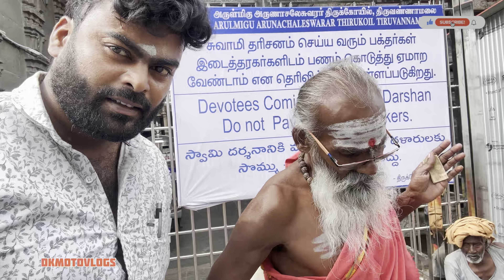Arulmigu Arunachaleswarar Temple, Tiruvannamalai 2024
Thiruvannamalai Arunachalaeswarar Temple ||
Annamalaiyar Temple || Lord Shiva || Temple of Fire

In this video we are going to see full details about Tiruvannamalai Annamalaiyar Temple /
Arunachalam Temple
Arunachalaeswarar Temple is One of the pancha Bootha sthalam (Agni lingam) and Ninaithale
Mukthi Tharum Sthalam
Annamalaiyar Temple, a breathtaking temple complex dedicated to Lord Shiva, is located in the bustling town of Thiruvannamalai, at the base of Annamalai Hills in the South Indian state of Tamil Nadu. As you walk closer to the grand temple complex, you'll notice how marvellously the structures have been built. This 25-acre complex is sure to mesmerize you with its beauty and elegance. There are numerous intricately adorned shrines and halls within the entire temple complex which is also considered as one of the largest temple complexes in India. Do make it a point to see the splendid eastern gopuram (tower), which is one the tallest temple towers in India as it stands 66 metres tall and the gorgeous thousand-pillared hall that extends serenely in the temple complex.
The Annamalaiyar Temple is considered as one of the temples associated with the Agni or Fire element of the Pancha Bhoota Stalas or the five elements and is significant to the Hindu sect of Shaivism. The priests perform the temple rituals very stringently six times a day and are always punctual. In the region, Lord Shiva is also known as Annamalaiyar or Arunachaleswarar. His idol is referred to as Agni Lingam and Goddess Parvati is referred to as Unnamalai Amman.
Believers visit the temple for religious purposes and for offering prayers to the deities. It is said that visiting this temple and offering prayers with a clean heart will absolve one's sins. It is here that many Sages and Maharishis have attained salvation in the past and it is here that one should come to experience at least a moment of peace in today's fast-paced world.

Map

Facbook
Dineshkumar kannan

 dK_moto_vlogs_24